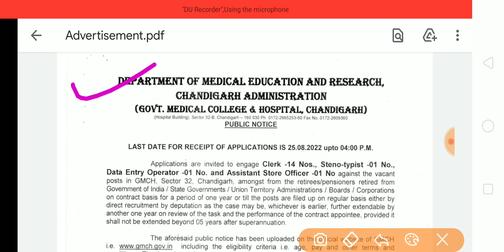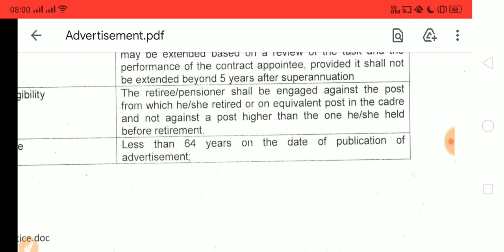Chandigarh Administration Clerk, Stenographer Vacancy 2022| Real/FAKE | Special Education